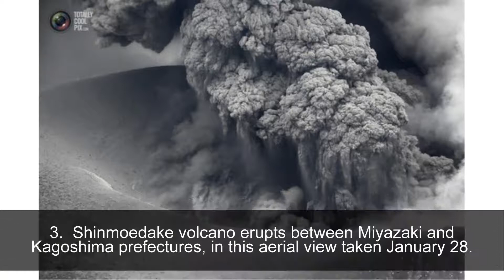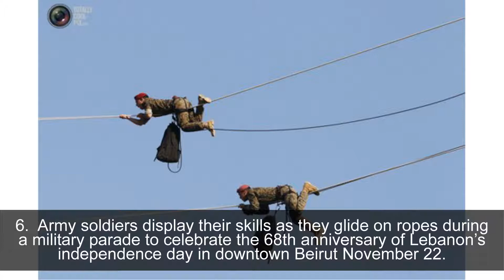Top 10 Weird and Wonderful Pictures - Top Funny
Top Funny